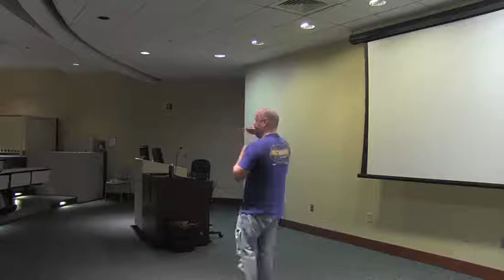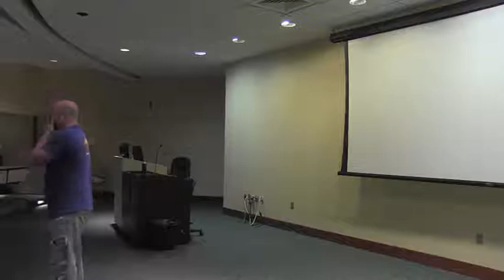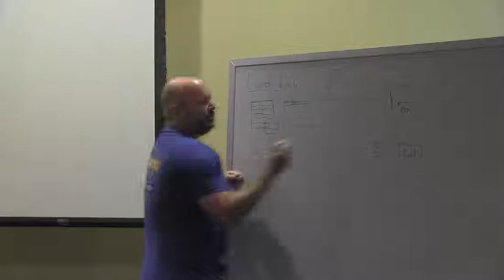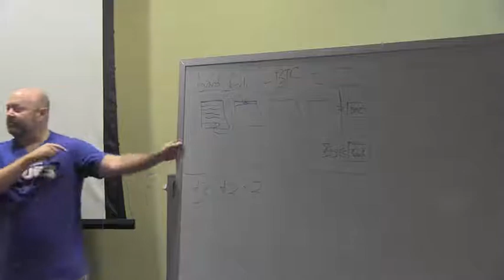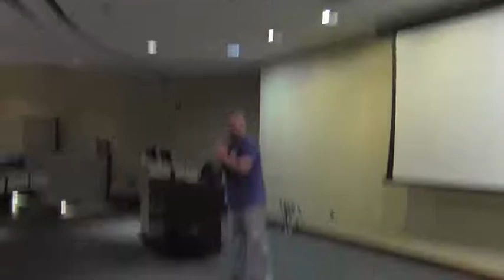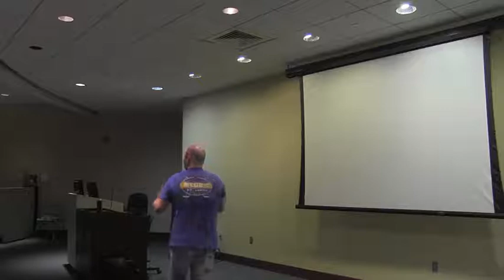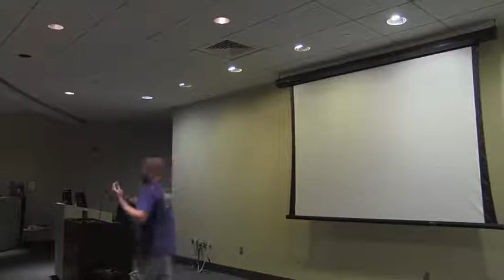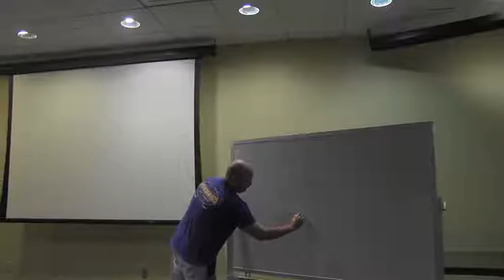Southeast Missouri State Cryptocurrency Seminar. MyCrypto Guru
MyCrypto Guru Bitcoin and Crypto Currency Seminar to Southeast Missouri State economics students in Cape Girardeau, MO

Ico's, Blockchain, Markets, Ethereum Drop, Lightning Network, Bitcoin Cash